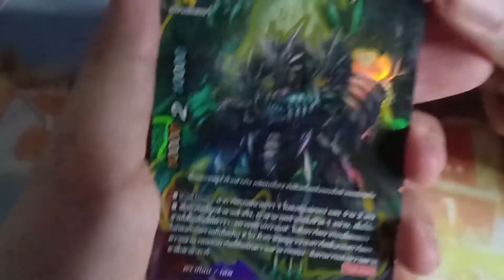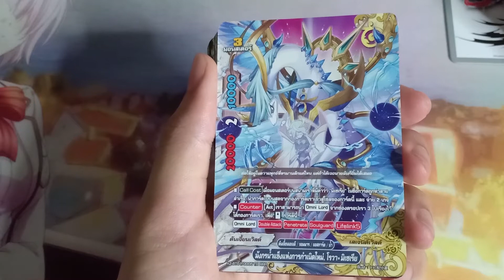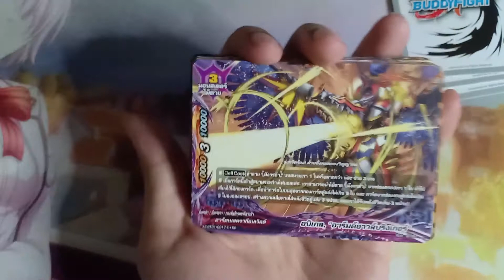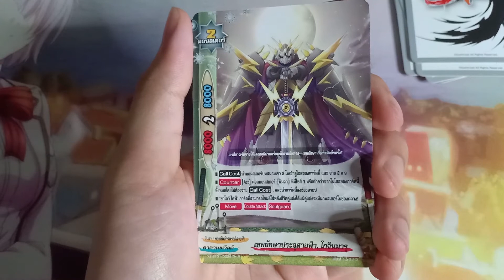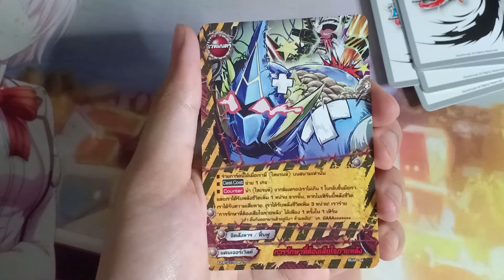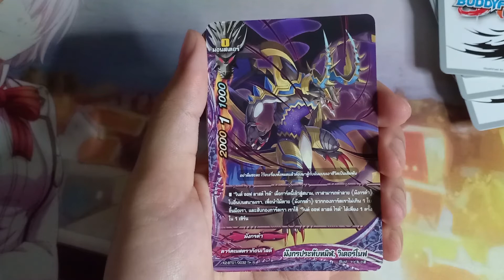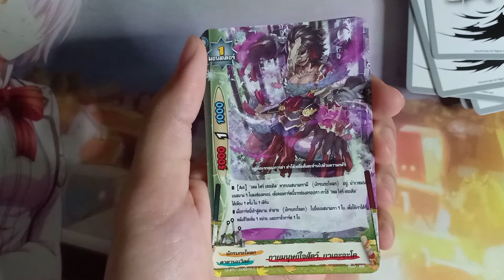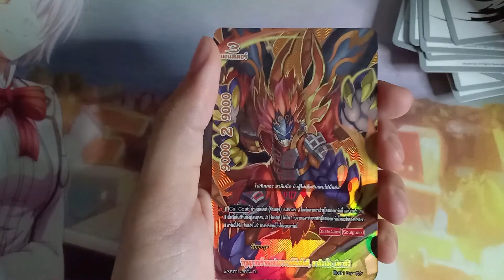FutureCard BuddyFight Thai Review EP3 BF-X2-BT01-2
FutureCard BuddyFight Thai Review BF-X2-BT01-2
ถ้าคุณชอบอย่าลืมกดติดตามและกดกระดิ่งด้วยจะได้ไม่พลาดคลิปใหม่ๆของเราทางเพจอ่านทุก Comment ครับ
ช่องทางติดต่อสื่อสารกับเรา
CR:ตัดต่อ: Zihme_N
ขอบคุณผู้ชมทุกท่านครับ